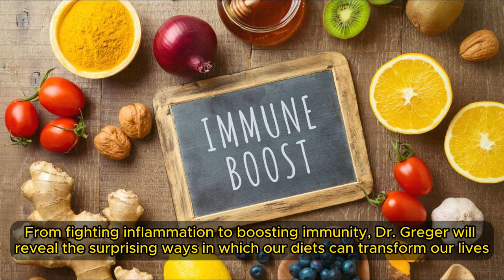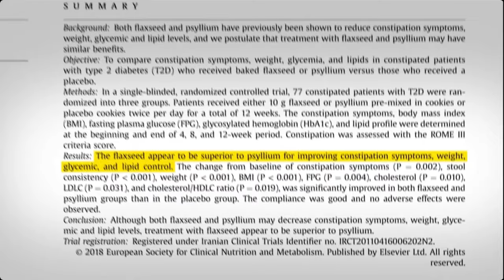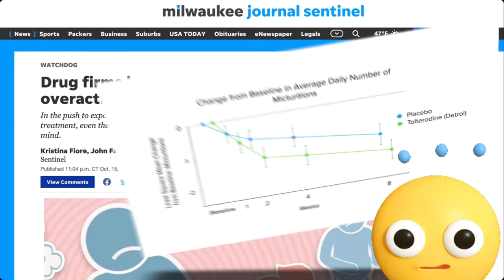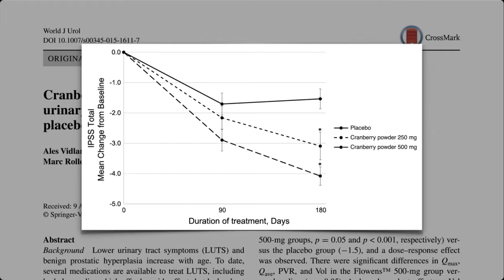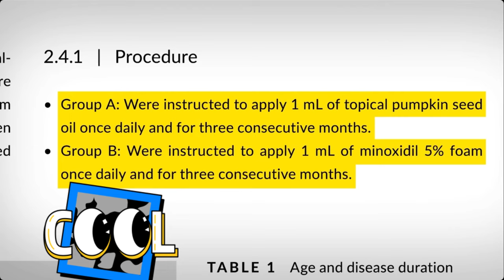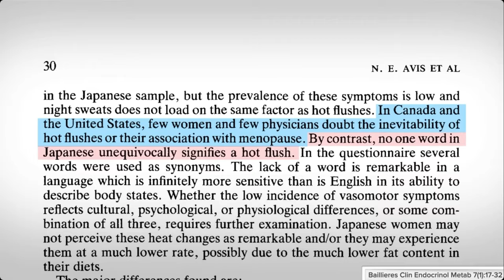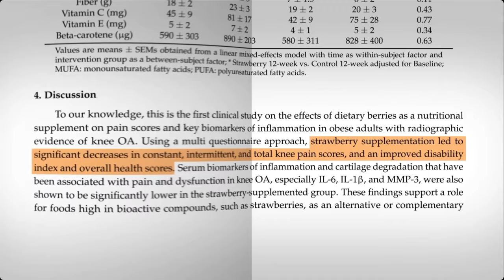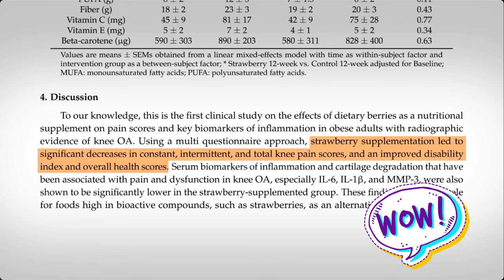🤯 EXPOSED! 6 Everyday Foods That CURE Secret Body Issues OVERNIGHT! Dr. Greger | Key Health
Dr. Greger's Books
Collection 4 Books Set (low price includes 2 cookbooks)
Nice Set!

We are revealing the astonishing power of six everyday foods that can cure secret body issues! 🌟 In this video, you’ll discover the incredible health benefits hidden in your kitchen. These foods are not just ordinary; they have the potential to transform your health and well-being in ways you never imagined.

We all strive for better health and often seek solutions to various ailments and conditions. What if the answer to some of your secret body issues lies in the foods you consume every day? Today, we're diving deep into the science behind six common foods that have extraordinary healing properties. From boosting your immune system to improving digestion, these foods are nature’s hidden gems.

Food is not just fuel for our bodies; it’s a powerful medicine that can prevent and even cure certain health issues. The foods we are about to discuss are not exotic or hard to find. They are simple, accessible, and can be easily incorporated into your daily diet. By understanding their benefits, you can make more informed choices about what you eat and how it affects your health.

Nutrient-dense foods are packed with vitamins, minerals, antioxidants, and other essential compounds that our bodies need to function optimally. These foods go beyond basic nutrition to provide therapeutic benefits that can address specific health concerns. Our list of six everyday foods is based on their high nutrient content and proven health benefits.

Each of these foods has been studied extensively for their health benefits. Research shows that the compounds found in these foods interact with our bodies on a cellular level to promote healing and wellness. For instance, antioxidants neutralize free radicals, reducing oxidative stress and preventing cellular damage. Similarly, probiotics support gut health by maintaining a healthy balance of bacteria in the digestive tract.

Incorporating these foods into your diet doesn’t have to be complicated. We provide practical tips and delicious recipes to help you enjoy these foods in your everyday meals. From smoothies and salads to hearty main dishes, there are countless ways to benefit from these miracle foods.

00:00 Foods for Anti-Aging
01:01 Flaxseed Constipation
02:09 Cranberry Powder Relax
03:02 Cranberry Powder Prostate
03:46 Pumpkin Seed Prostate
04:33 Rosemary Oil Hair
05:44 Soy Hot Flashes
07:20 Food As Medicine Osteoarthritis
08:43 Join The Club